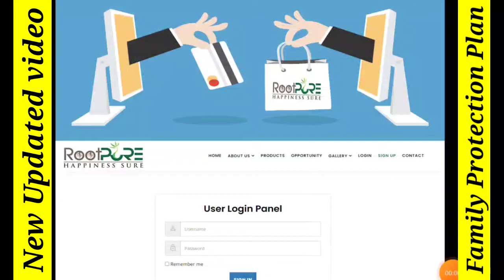Rootpure Full Family Protection Plan in 2022 | Rootpure का परिवार सुरक्षा प्लान को अच्छे से समझे।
Rootpure Full Family Protection Plan in 2022 | Rootpure का परिवार सुरक्षा प्लान को अच्छे से समझे। @riyaldl